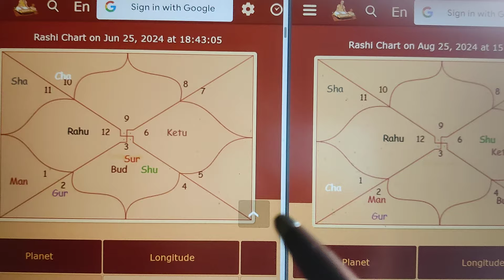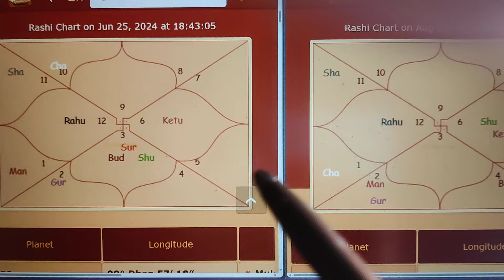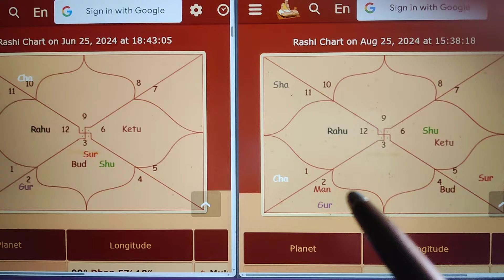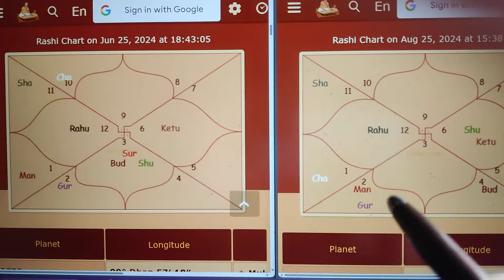3 PM | धनु राशि | KISMAT की दूसरी लहर। धनु राशि जुलाई - अगस्त- सितम्बर 2024 Dhanu rashi Sagittarius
3 PM | धनु राशि | KISMAT की दूसरी लहर। धनु राशि जुलाई - अगस्त- सितम्बर 2024 Dhanu rashi Sagittarius

Gen AI Founder & IIM-MBA grad. blessed as Dr. & Best Astrologer
Goal is to make the Ancient Wisdom of Vedic Sciences lighten Lamp in all people Lives living in Darkness from years

At our Astro Space Center, we offer online Courses and Consultations and conduct workshops all over the world. Dr. Brahmachari is a practitioner of KP, Jamini, Parāshari & Bhrigu Nandi Nādi astrology. Also Author of many best selling Books in various subjects of Job, Wealth, Startups and Jyotish.

👉 What you will get in "7 in 1" Astrology Consultation ?
1) Personalized reading & 1-to-1 sessions covering all Life aspects
2) Tailored solutions for challenges in Career, Marriage, Education, Health, Property, Business, Finance etc.
3) Spiritual guidance with Home rituals and Remedies recommendations
4) Detailed astrological analysis for root cause probs & Upayas
5) Insights on Pending Karma to Your Golden Time Period

dr.brahmachari astrologer

AI Techno-Brains, an AI Digital Center, offers both Online and Offline Emerging Tech Consultations & Courses. With '5 Decades of Experience', Dr. Brahmachari Specializes Digital Transformation, AI/ML, Digital, Cloud, Salesforce, Data Analytics in Strategy, Consulting New Ventures & Angel Investor in Startups., and more, to assist Organizations and Clients in finding solutions Tailored to their NEEDS.

Dr. Brahmachari, graduated from premier IIMs & IITs. Inspired by renowned, Bill Gates & Narayana Murthy. Best-selling Author of 100+ Books, has traveled to 100+ Countries providing excellent solutions, remedies for various AI & Digital problems